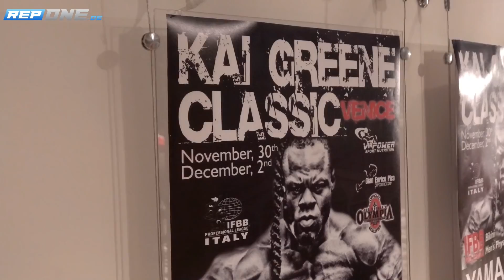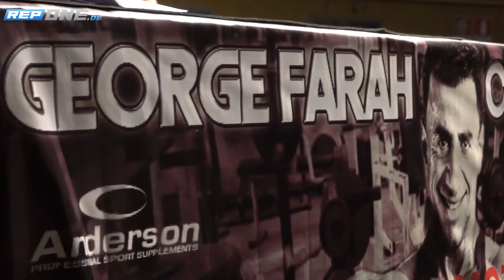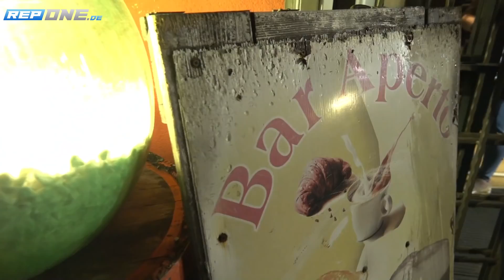Das war Adolfs erster Profi Wettkampf